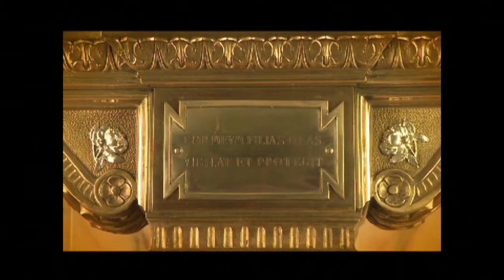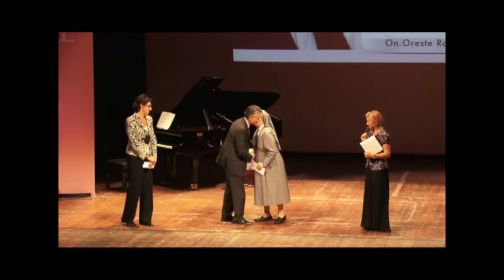Omaggio a Madre Rossella - 25 settembre 2011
Consegna omaggio alla solidarietà a Madre Rossella, vicaria dell'Ordine delle Figlie di Nostra Signora della Misericordia, in occasione del bicentenario della nascita della Santa fondatrice dell'Ordine.